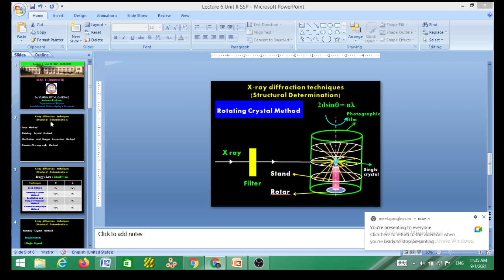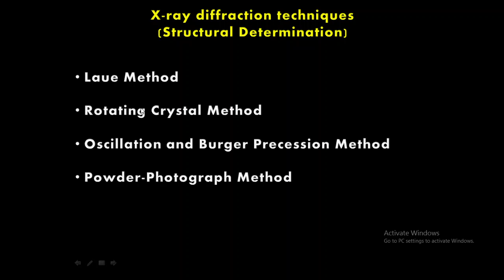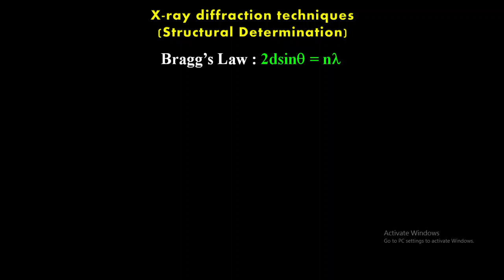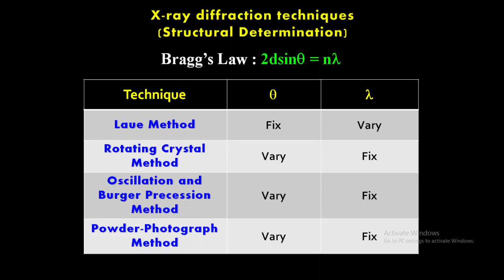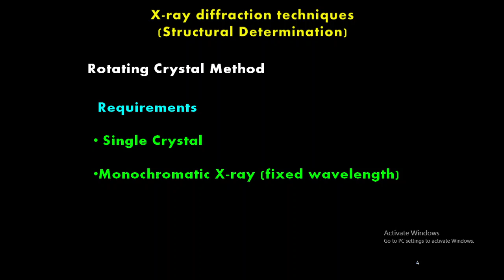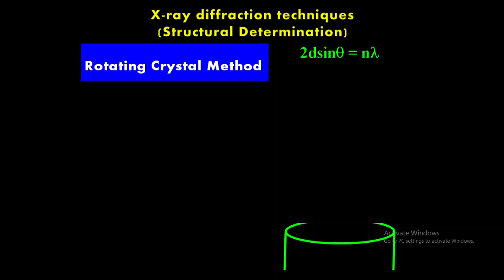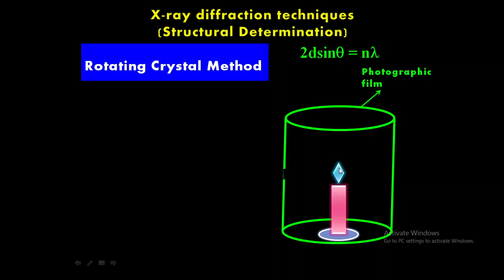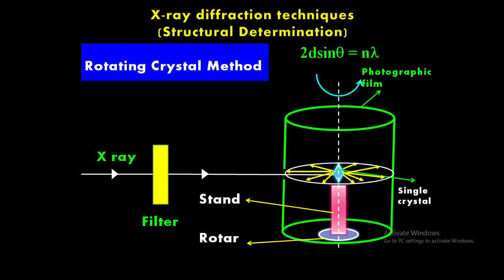Rotating Crystal Method of X-ray Diffraction || Solid State Physics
This lecture speaks about the important method i.e. rotating crystal method to determine the crystal structure of single crystal. The experimental arrangement with the principle is explained in detail. The whole mechanism of this method is discussed and presented.